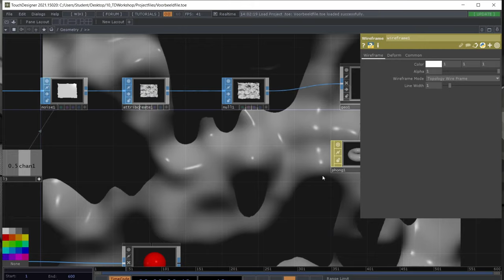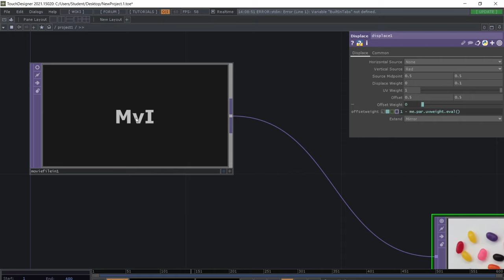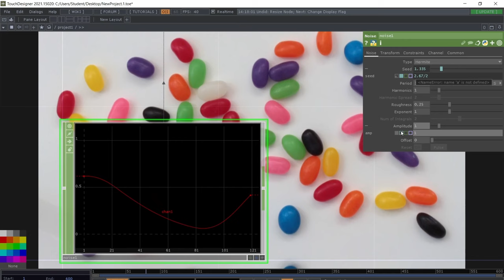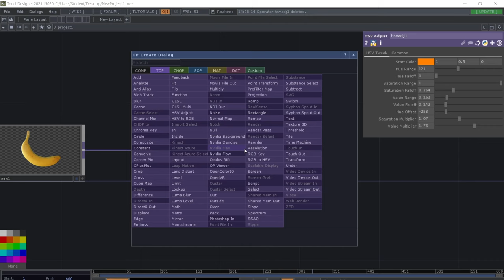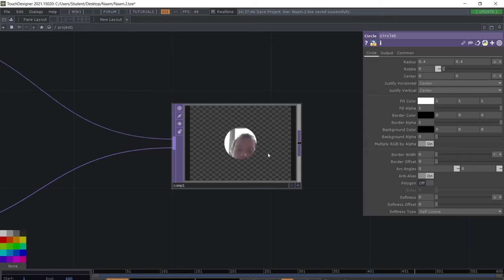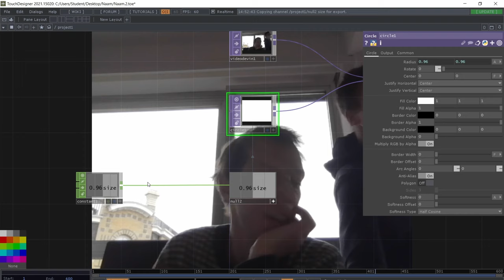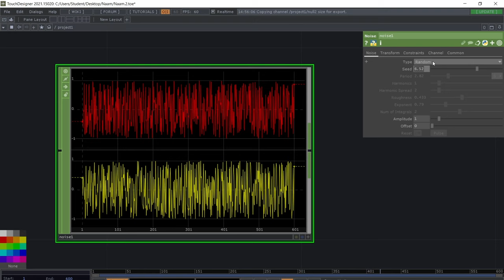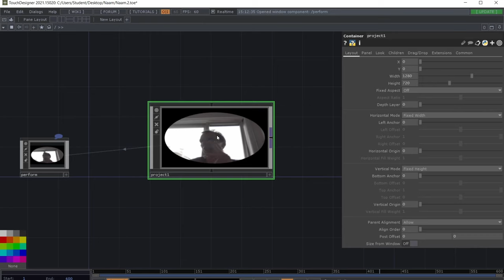Code Space: Touch Designer Introduction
3 uur durende workshop over Touch Designer. Georganiseerd door Code Space op 1 december 2021.

★★★★ LINKS ★★★★

Code Space workshops worden georganiseerd bij Sint Lucas Antwerpen als onderdeel van de master in digitale media. Voor meer info, bezoek